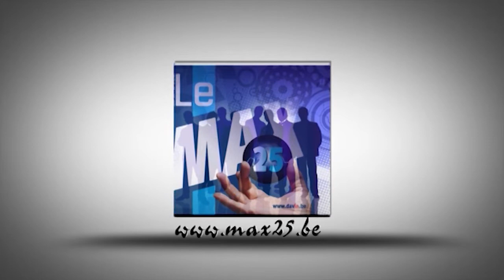Présentation de la société Covadis par Max 25 (Christian Kinot)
COVADIS ou quand la passion devient motivation...

Il y a déjà dix ans Luigi Coduti a quitté sa classe de 1ère année primaire pour relever le défi de partager ses passions du sport et de la musique. Il tente d'insuffler toute sa motivation d'organiser des événements de qualité dans son Condroz bien aimé. Et si les rencontres, la chance et parfois, le hasard lui ont permis de parcourir notre Belle Belgique dans ses coins les plus bucoliques, il reste toujours un sentiment de fierté de revenir dans sa Belle ville de Ciney.

L'histoire de COVADIS a débuté en 2000 avec le « Women Tennis Trophy », tournoi créé autour de la championne Justine Henin. En 2003, le premier concert est organisé par la société et accueille Yannick Noah au Ciney Expo.

Elle grandit encore en organisant le premier Tempo ! Ciney Festival en juin 2005 et son petit frère le premier Tournai ! Festival en juin 2006.

Plus récemment, la société Covadis a développé un troisième type d'event ; celui des événements corporate.

Que les événements soient sportifs ou musicaux, nous vous souhaitons à tous de les vivre avec émotions, avec passions,... avec bonheurs.

Luigi Coduti

Covadis Events sa